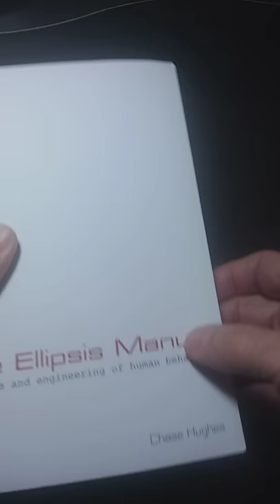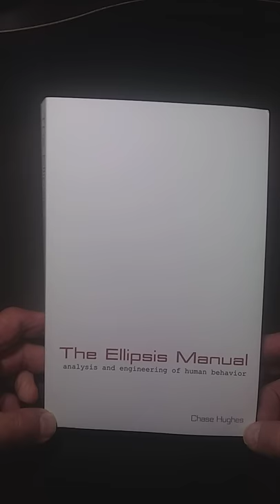Thank you, Chase Hughes, author of The Ellipsis Manual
​Get books, CDs, hypnosis training, information and stuff http:MindControlPublishing.com

Purchase anything on Amazon and support further research with this link- no additional cost to you: